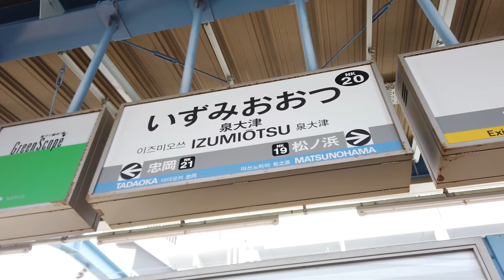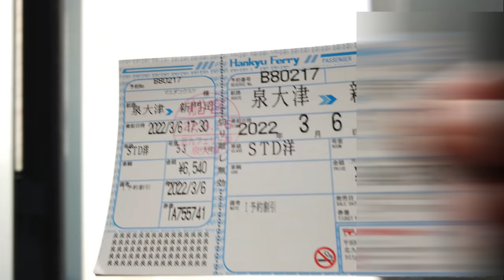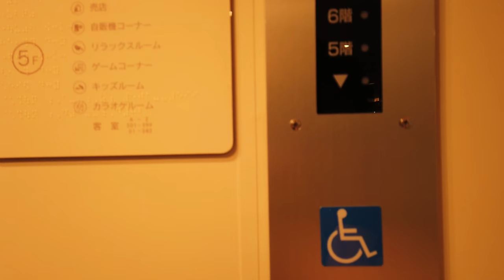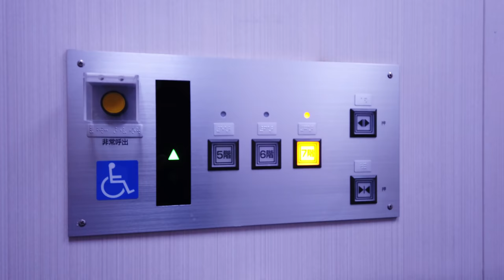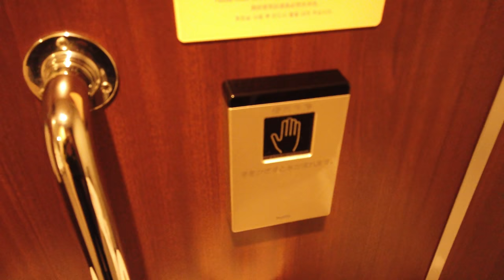Japan's Overnight Capsule Ferry cheapest bed😴🛏12 hour Hibiki ferry ride alone from Osaka to Fukuoka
I took the ferry from Osaka to Fukuoka for a low fare.
In addition, this ferry has a free shuttle bus service that will take you to the ferry terminal station if you wait within the specified time at the Izumiotsu station of the Nankai Railway.
The free shuttle bus stop to the ferry can be reached in about 25 minutes from Kansai International Airport. It would be an interesting trip if you come to Kansai International Airport by plane and then take the ferry to Fukuoka.
This video starts from the arrival at Izumiotsu Station of Nankai Railway where the free shuttle bus stop is located.
Please refer to it.

Google Map

Hankyu Ferry HP

Video to help you avoid getting lost on arrival at Kansai International Airport in Osaka, Japan.

Recommended Spots in Kyushu

(Hindi and apanese)मायो जापान Mayo Japan

Timetable

0:00 Arrive at Izumiotsu Station about 20 minutes from Kansai Airport
1:00 Board the shuttle bus to the ferry
2:00 Board the ferry
2:22 Too cheap ticket price
3:23 Rooms like a capsule hotel
5:38 Walk around the ship and have dinner
11:55 Arrive in Fukuoka Prefecture

All information presented in this video may be updated or may contain typographical errors, so please double check the information if you use it as a reference.